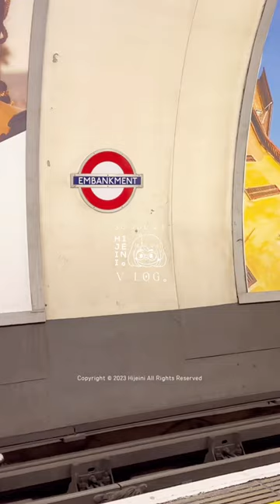mini vlog ♡ kawaii stores, popmart UK, japanese date, matcha run, barbie movie, miffy store 🐰🌷🍵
You wouldn’t imagine how rainy this day was. Still enjoyed dropping by to my fave cute stores with Yobo and my chingu before heading home. 🤍

📍Popmart UK
📍 Japan Centre
📍 Chinatown